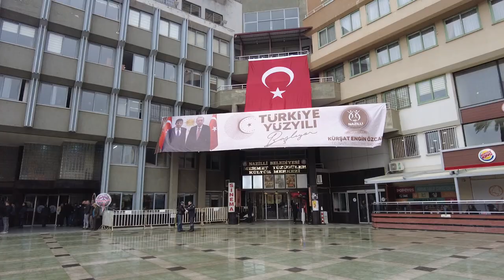“Nazilli özlediği hizmete kavuşacak"